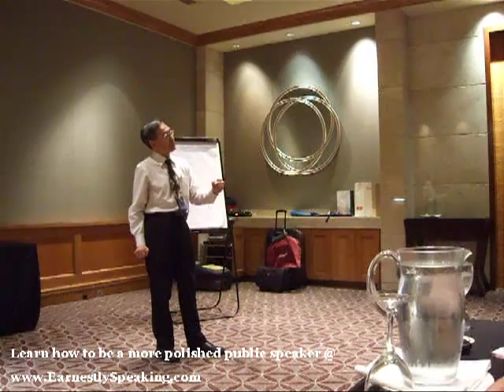Singapore Public Speaking Coach Ernest Chen Delivering His Contest Speech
This is Distinguished Toastmaster Ernest Chen competing in Toastmasters Club of Singapore's annual Prepared Speech Club Contest 2012.

Watch the video and see how Ernest captured the audience's attention from the start through his dramatic opening of a motorcyclist colliding into him. Later on, he led the audience into his life lesson he learnt from his mother, the mantra he remembered until now, "Slow is fast, fast is slow"

At the end of his speech, to get the audience to also remember the mantra, he got them to repeat the mantra after him - twice. Till this date, the mantra remained in the minds of the many Toastmasters who came to witness the battle of the best speakers in Toastmasters Club of Singapore.

If you desire to become a more accomplished, impactful and powerful Toastmaster, then you will want to check out Ernest's public speaking programs in Singapore. His wide range of public speaking courses have helped countless of individuals walked out of their fears of public speaking and onto their journey of becoming a more persuasive and influential communicator.